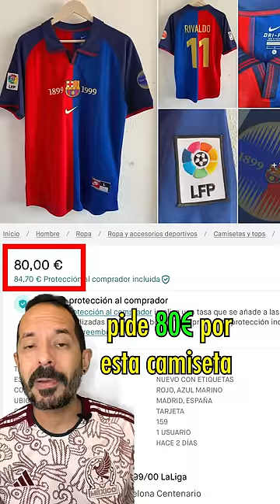Es Original o Copia esta Camiseta del Barcelona? Lo sabrías?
✅👉 ¿Te has hecho esta pregunta: Mi camiseta es Original o Copia? Seguro que SÍ, todos alguna vez hemos tenido esa duda. Aquí te compartiré los trucos que Yo utilizo para identificar si tu camiseta es una falsificación u original.

Mi tienda Amazon (Equipo que utilizo):

// CONTACTO 📧

Saludos

Dónde consigo Camisetas de fútbol BARATAS?
Encontré una camiseta INCREÍBLE Super Barata :O